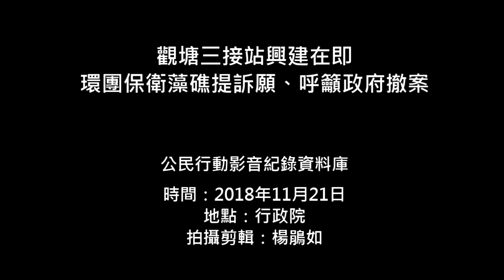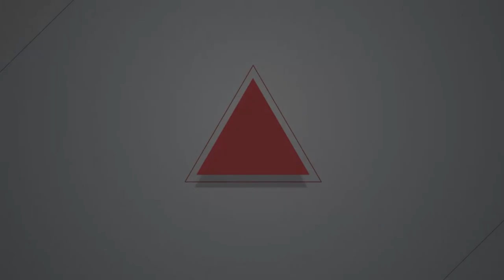2018.11.21 觀塘三接站興建在即 環團保衛藻礁提訴願、呼籲政府撤案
大潭藻礁豐富生態無法忽視 三接站一蓋全毀?

「更希望行政院主動撤回本案！」協助提起訴願的台灣蠻野心足生態協會專職律師蔡雅瀅表示，第三天然氣接收站雖通過環評，但是開發內容仍有許多違法爭議，因此聯合6位律師義務協助在地居民，依照規定在環評處分30天內向行政院提起訴願，爭取權益。

在環評審查部分，蔡雅瀅說，本案仍有諸多事項未釐清就通過環評。她提到，本案最後表決會議許多環評委員抗議未出席，但許多生態、海洋專家委員曾在7/3環評專案小組做出建議「退回目的事業主管機關」，並提出具體書面意見質疑中油公司。